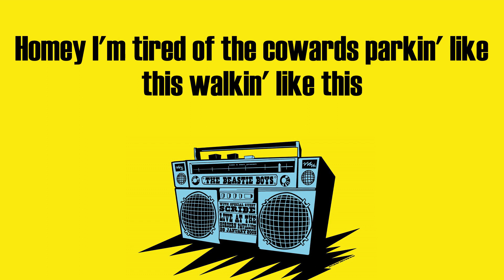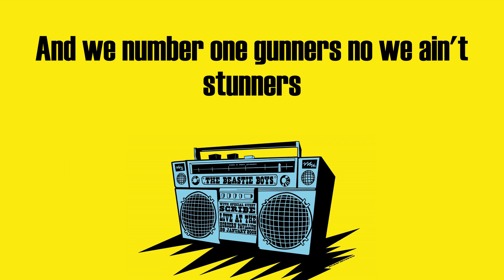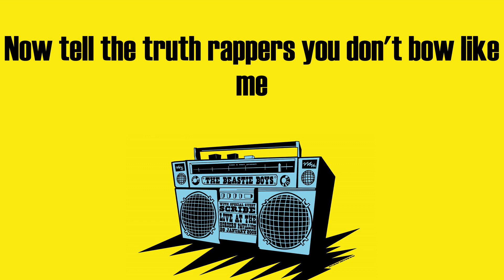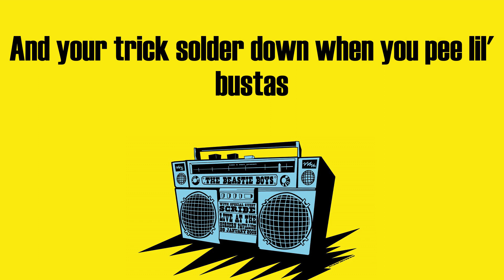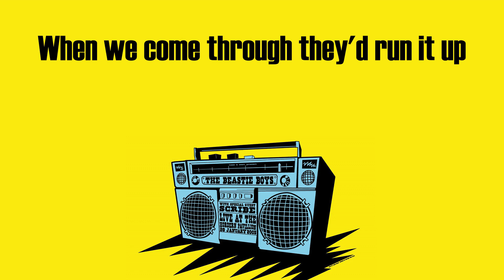Westside Connection - Gangsta Nation (Lyrics)